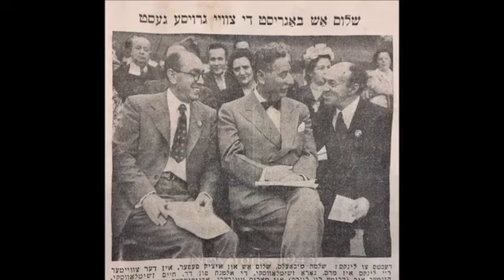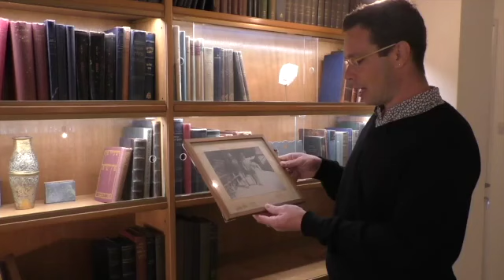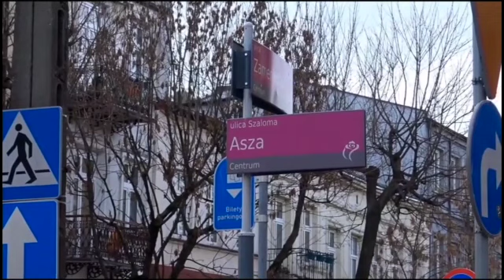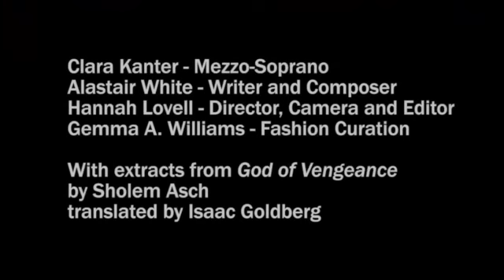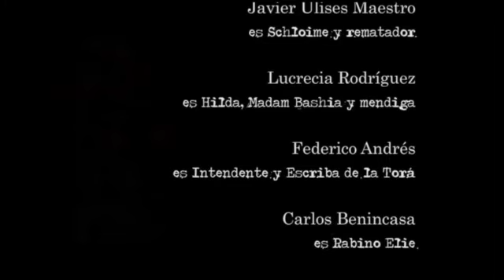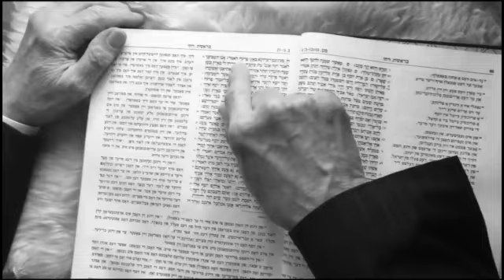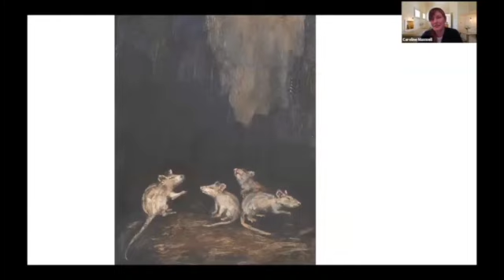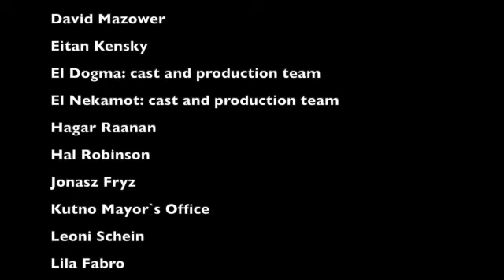Asch Wednesday 2021: A Celebration of the Life and Work of Sholem Asch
An international celebration of Yiddish writer Sholem Asch’s life and work, including theater, films, music, photographs, sketches, satire, art, and family stories. Now in its 3rd year, Asch Wednesday 2021 streamed live, courtesy of the Congress for Jewish Culture, hosted by Yiddish actor/director/translator Caraid O’Brien, CJC Director and 2020 Adrienne Cooper Dreaming in Yiddish awardee Shane Baker, and Asch’s great-grandson, David Mazower.

The program:

2.38: Kitchen Theater: God of Vengeance (Shane Baker and Caraid O’Brien)

9.40: Sholem Asch, a Life in Pictures (produced by Clara Kanter)

16.07: Behind the Scenes at the Sholem Asch House Museum, Bat Yam (presented by Yaakov Herskovitz)

25.38: Greetings from Paula Vogel

29.42: El Nekamot (The Cameri Theater’s adaptation of God of Vengeance)

39.38: Michael Asch: Sholem Asch at my Bar Mitzvah in 1956

49.30: The Szalom Asz Festival, Kutno, Poland

56.32: Itzik Manger writes to Sholem Asch (Avi Hoffman)

1.03.37: The Drowning Shore (composer: Alastair White; singer: Clara Kanter)

1.06.23: Cartoon: The Greenhorn Don Quixote (aka Sholem Asch tilts at windmills)

1.10.00: El Dogma (Buenos Aires adaptation of God of Vengeance)

1.16.33: Reb Khonen: On the Road to Zion (actor: Hal Robinson; translator: Caraid O’Brien)

1.27.17: Artists in Residence, Sholem Asch House Museum, Bat Yam (Caroline Maxwell and Tal Yizrael)

1.38.08: God of Mercy, the 1908 parody of God of Vengeance (Shane Baker, Beth Gondek, Vered Hankin, Caraid O’Brien, Miryem-khaye Seigel, Mikhl Yashinsky)

Recorded Wednesday 17 February, 2021.